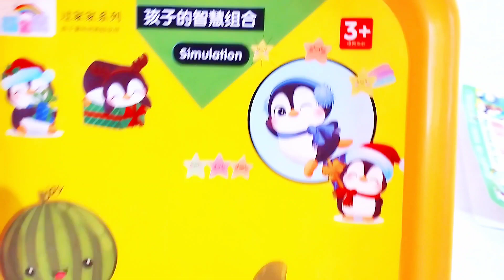🌈 Cupcake🧁 Croissants 🥐Fries 🍟Burger 🍔 Lollipop 🍭toys